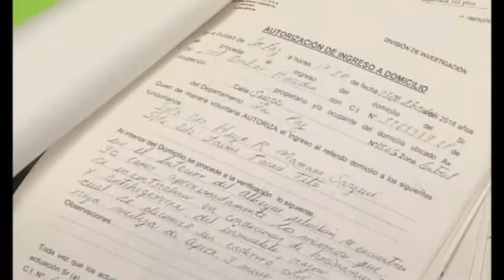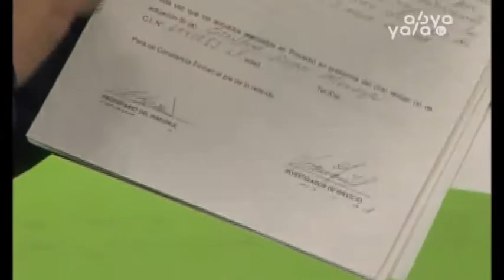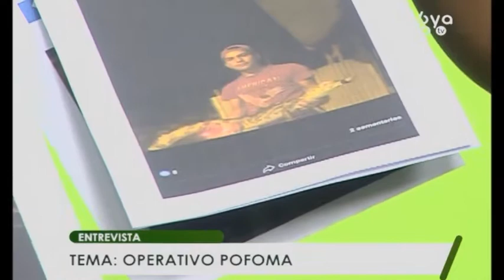Operativo de Pofoma logra rescatar a animales de albergue